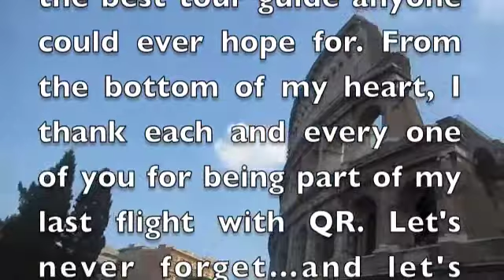From Rome with Love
This movie is not made for commercial purposes.

Enjoyed dancing and laughing with the amazing Zada, Sini, Isha, and of course, Karen. I hope you enjoy watching this video, and that we all keep the same happy memories of our trip together. Wishing Eunji and Patience were able to join us, though. Nevertheless, it was a happy, tiring day. Thank you once again for the gorgeous day out in Rome.